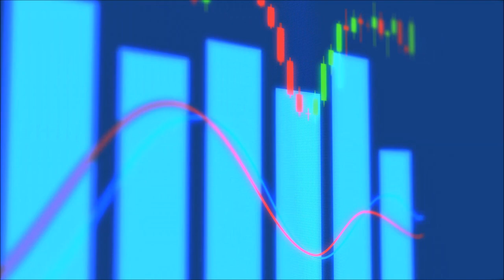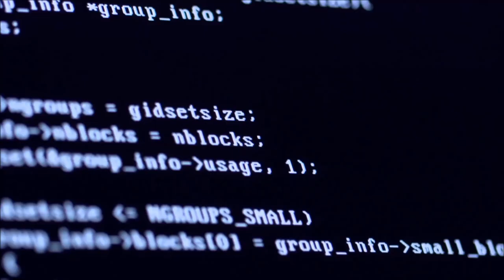Think Rich (Mel Stallwood)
I wrote this after being inspired by programs designed to help one get rich such as the Proctor/Gallagher Institute. That would be nice but there always seems to be a price when there is an emphasis on receiving rather than giving. The only thing anyone really needs is love. That is something we all have in abundance deep down (or up) but are often lacking the keys to unlock the floodgate. There is a website called 'The Voice for Love' which seems at first like another typical 'Newagey' Californian' Claptrappy, Happyclappy, LuvvyDuvvy set up. Yes it is all that, but much more. You really can access a part of yourself that you maybe you never thought was possible and speak directly with the 'Source of all Being' and as result you may even awaken and see this world in a completely different way. If you don't believe me then you are probably perfectly happy with the way the world is. Here's a tip:- Liverpool will beat Barcelona and make the CL final.

Below I give you a clear choice
1) Love 2) Money 3) me me ME!